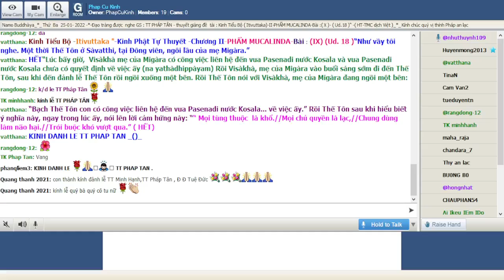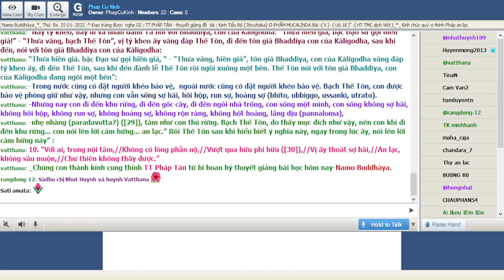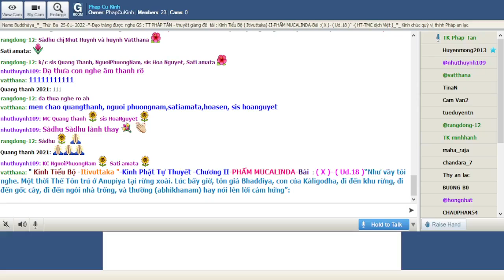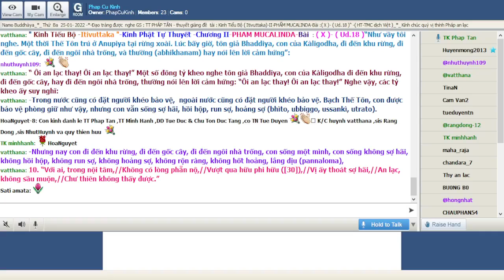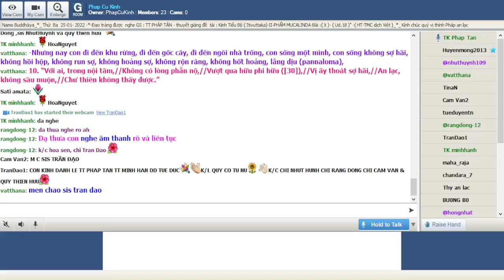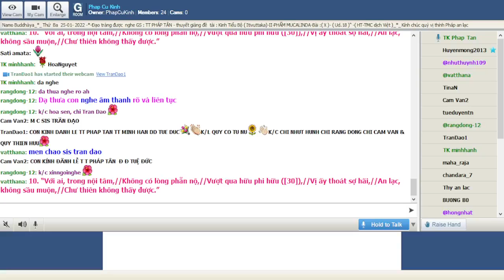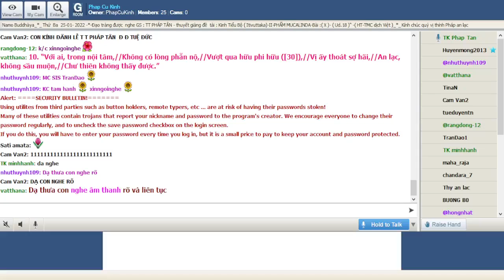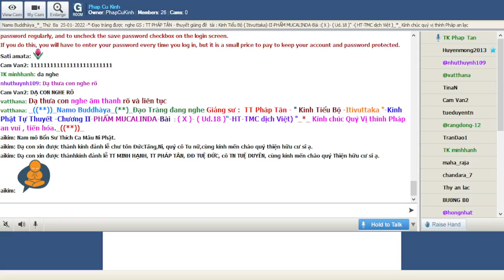25-01-2022_Room PhapCuKinhChuyenDDe.TT Pháp Tân giảng Kinh Tiểu Bộ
PhapCuKinhChuyenDDe Thứ Ba Jan 25-2022.TT Pháp Tân - thuyết giảng đề tài : "Kinh Tiểu Bộ - ( Itivuttaka )-Kinh Phật Tự Thuyết --Chương II-PHẨM MUCALINDA-